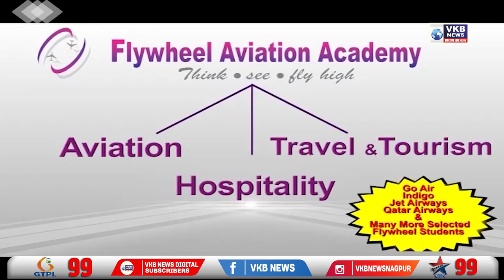अल्पसंख्याक समाज की मांगो को लेकर आंदोलन